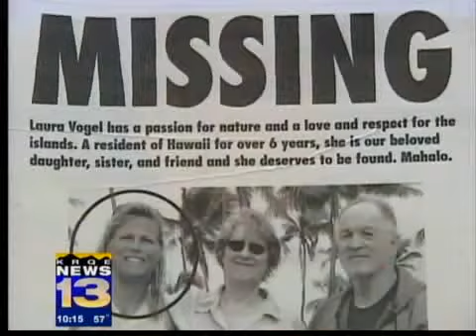Laura Vogel's Mother Joan Vogel Interviewed on TV station KRQE, Albuquerque New Mexico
Laura Vogel. missing from Pauwela Lighthouse area of maui since February 21, 2010 ... Laura's mother Joan is interviewed here, a "person of interest" is mentioned but not named.